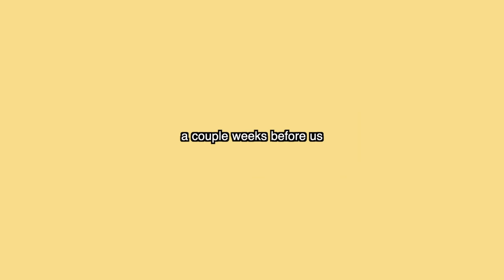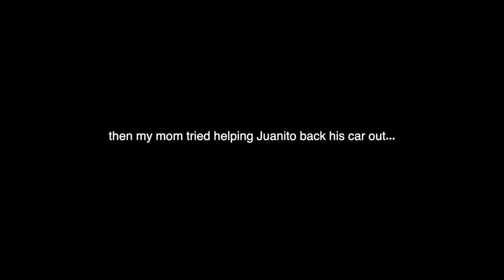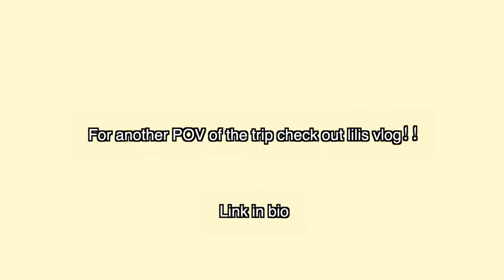planning a QUINCEANERA in 2 WEEKS | the Aguilars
lilis vlog on her instagram!!